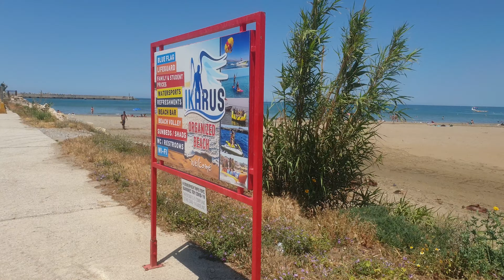Rethymno Beach Crete Greece walk tour 2022 - 4K